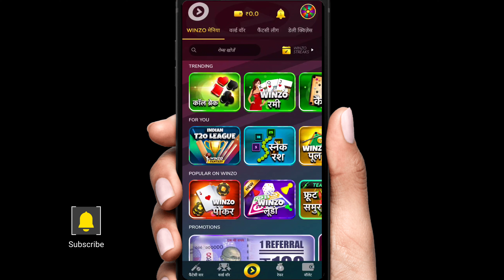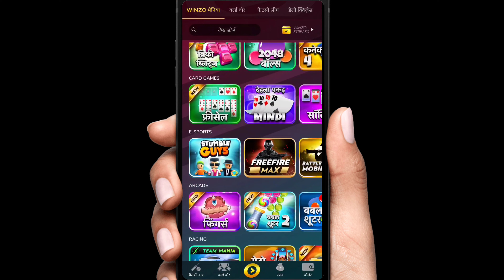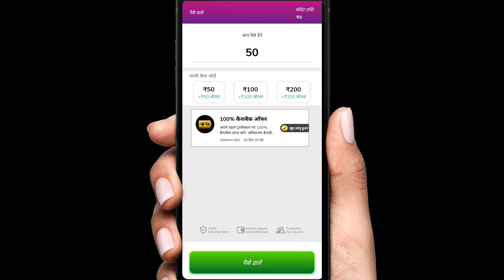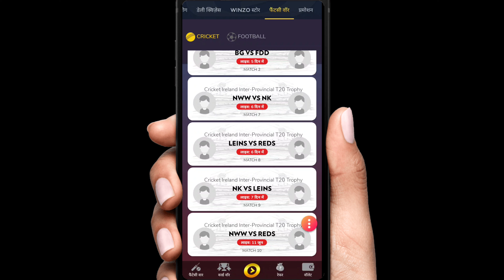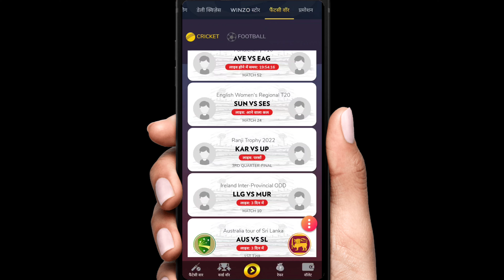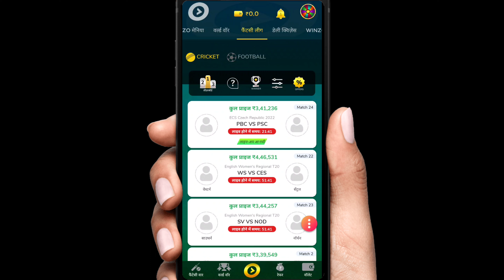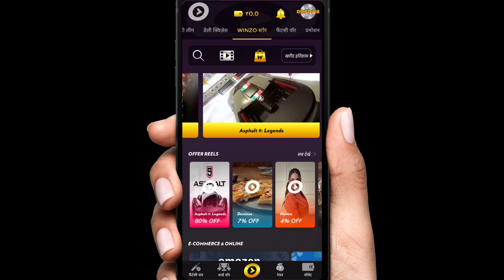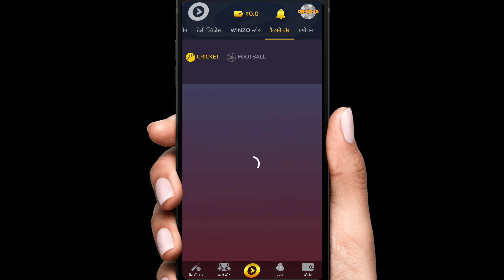Winzo App से पैसे कैसे कमाए | Winzo App Se Paise Kaise Kamaye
Winzo App से पैसे कैसे कमाए | Winzo App Se Paise Kaise Kamaye | WINZO se paise kaise kamaye

𝗗𝗲𝗩𝗲𝗻𝗱𝗿𝗮 ( 𝗳𝗮𝗻𝘁𝗮𝘀𝘆 𝘁𝗲𝗮𝗺 𝗣𝗿𝗼𝘃𝗶𝗱𝗲𝗿 )

𝗧𝗲𝗹𝗶𝗴𝗿𝗮𝗺 𝗻𝗮𝗺𝗲 - 𝗗𝗲𝘃𝗲𝗻𝗱𝗿𝗮𝗳𝗮𝗻𝘁𝗮𝘀𝘆𝗲𝘅𝗽𝗲𝗿𝘁𝘀

Tags,
Winzo App से पैसे कैसे कमाए,